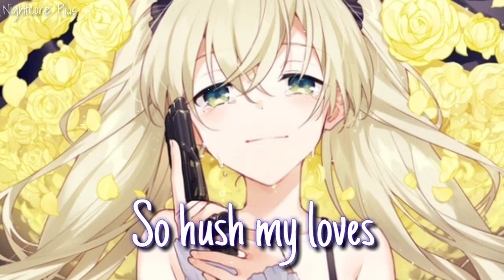[ Nightcore - Play_Nice ] Annie Leblanc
Music : Play Nice
Artist : Annie Leblanc

∆ Annie Leblanc

Follow me √

PLEASE READ√